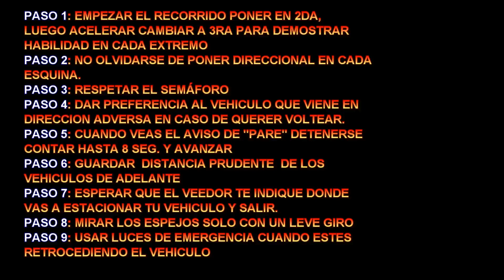CIRCUITO A2 B - touring [PLANO 2017]